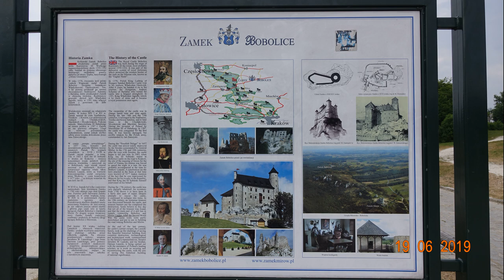BOBOLICE castle- full reconstruction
The Kraków-Częstochowa Upland. Trail of the Eagles' Nests. Bobolice castle. Castle is reconstructed in XXI century by private owner.